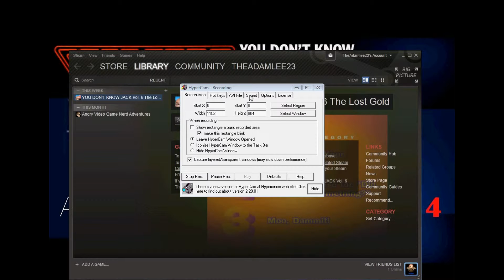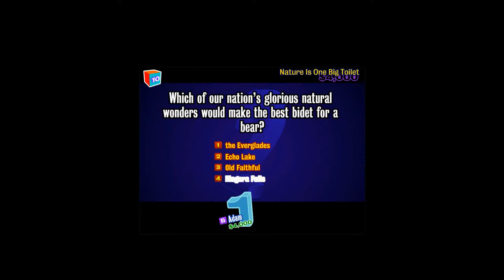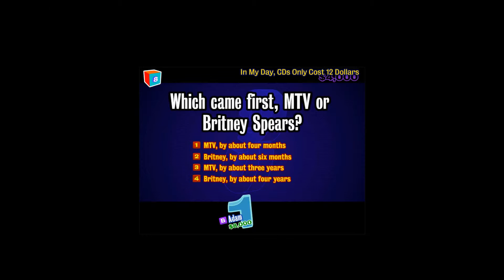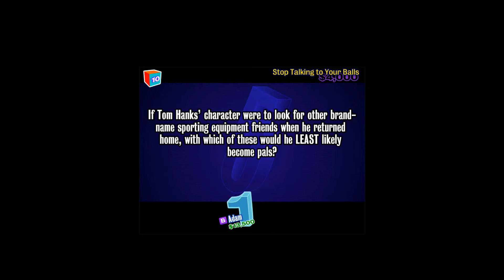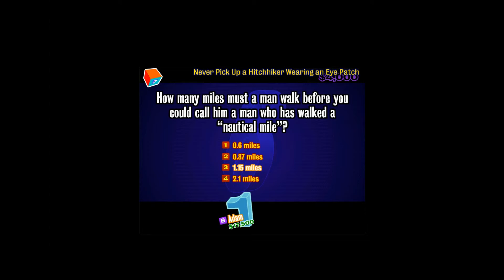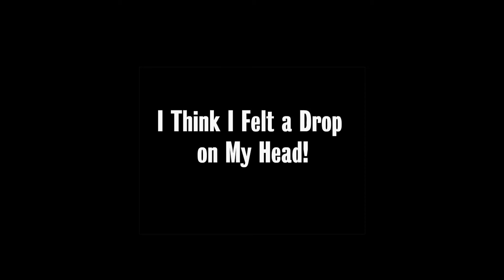You Don't Know Jack The Lost Gold Marathon Day 7 of 7/Game 17